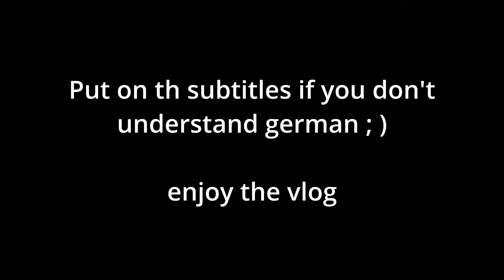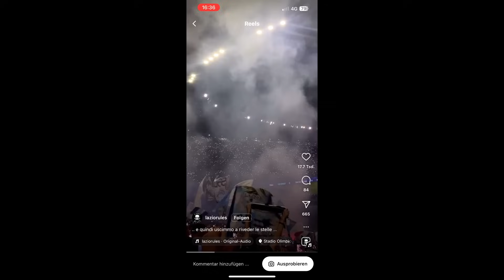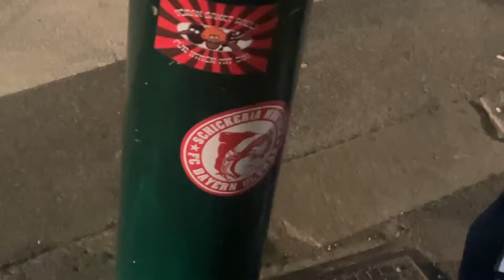Lazio Rom vs FC Bayern - XL UCL Stadionvlog🤩 | CRAZY LAZIO FANS😮👏 | FC BAYERN TIEFER IN DER KRISE!?🤔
Warum mache ich diese Videos?

Nicht jeder Mensch kann an solche Spiele/Events gehen und trotzdem will ich es JEDEM ermöglichen, die EMOTION, LEIDENSCHAFT, STIMMUNG USW auch erleben zu können.❤️🤝

Mein Instagram: 18hani99
Lazio Rom vs FC Bayern - XL UCL Stadionvlog🤩 | STADIO OLIMPICO EXPLODIERT🤯🔥| FC BAYERN IN DER KRISE🤔| VLOG #66